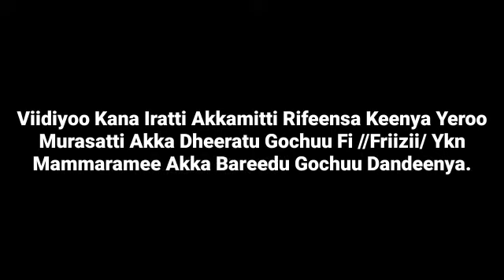Rifeensa Kee Akka Guddina Saffisaa Guddatuu Fi Firizii Ykn Mammaramuu Barbaadda.